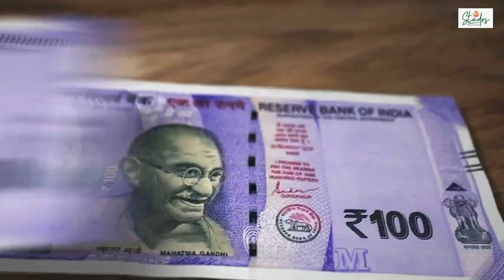How 7 engineer friends set up Kerala's first small hydroelectric project in Idukki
Seven engineer friends pooled their savings and took loans to set up Kerala's first small hydroelectric project in Idukki. Mukkudam Electroenergy has supplied 1.25 million units to Kerala State Electricity Board (KSEB) since it began operations in October 2023 and aims to generate 11.09 million units annually. The company is targeting Rs 5 crore in annual revenues through sustainable hydropower generation in the state which imports electricity for 70 percent of its requirements.